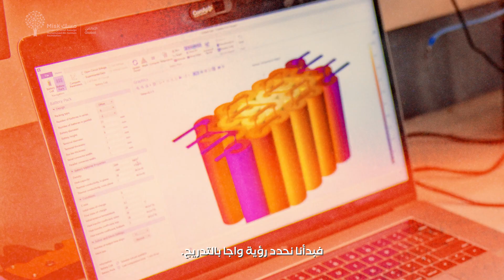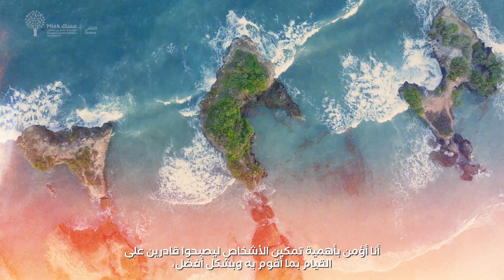Turning challenges into solutions | The Big Now Episode 1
Meet Gibson Kawago, the driving force of WAGA, as he progresses from a Tanzanian village toward global influence with his sustainable lithium-ion battery innovations.

At MGF23, witness 'Thinking Big and Acting Now' in real-time, reflective of our central theme TheBigNow. Observe an idea's powerful transition into reality.